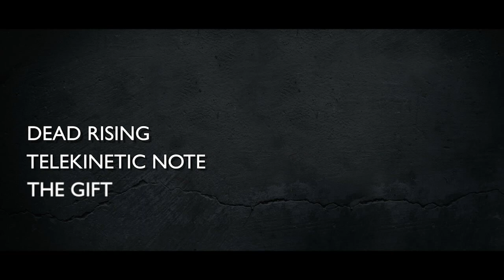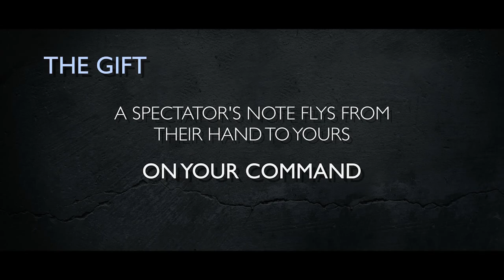Kinetic by Tom Wright - DVD at Penguin Magic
Kinetic (DVD and Gimmick) by Tom Wright - DVD - Tom Wright, the creator of CHILL, presents KINETICThe ability to CONTROL demonstrated in 4 breath-taking effects that will leave your audience speechless. Possession - A haunted and animated deck demonstrated in total isolation. The deck cuts to the chosen card p...